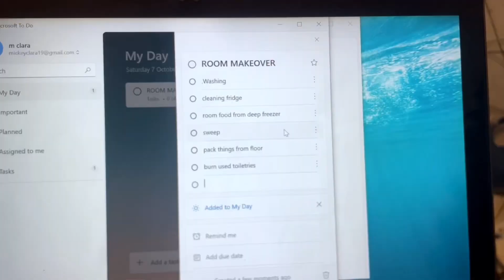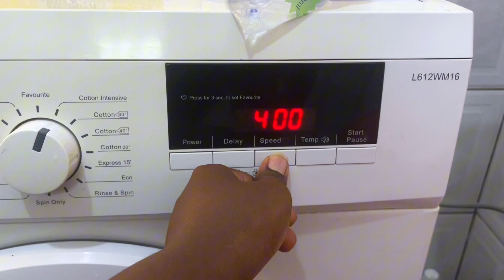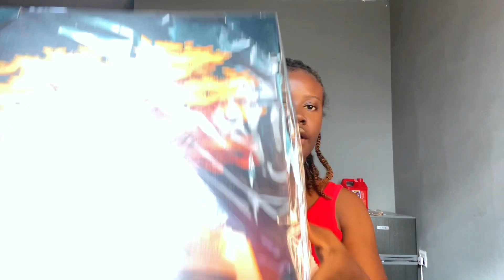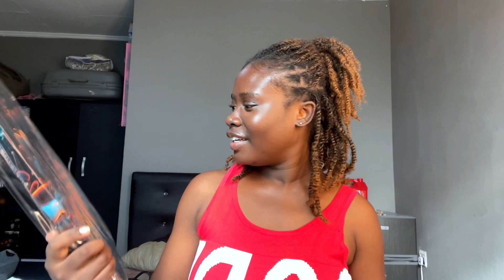Extreme room transformation *pinterest,tiktok inspired* +hauls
as stated in the video , I got everything from china mall except my mirror lol
and the striplights
The colour of my paint is grey or ? well I'm colour blinded 😂